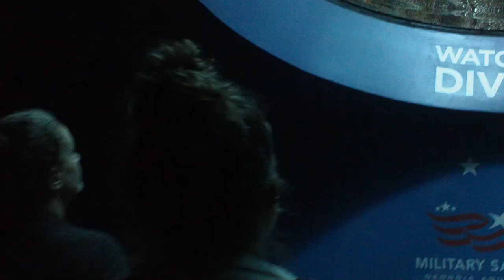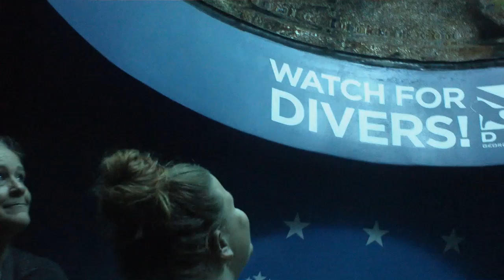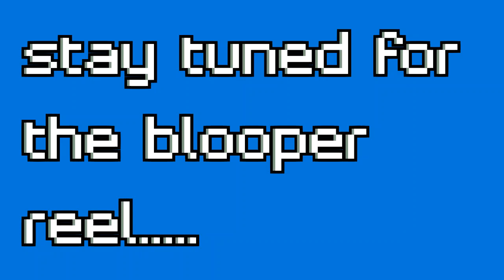Pimp Decisions Episode 1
Sometimes you just need a day trip to refresh and recharge! Join J and K and we adventure to Atlanta for the day!

                                                                               - JandKRollingTV